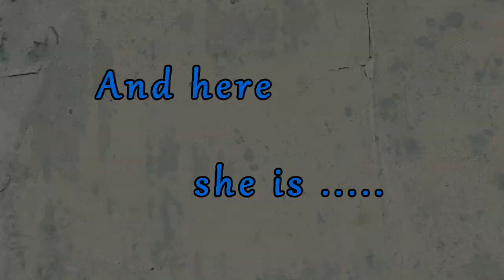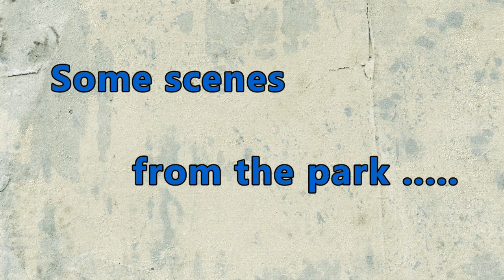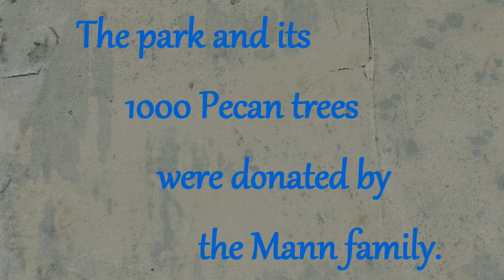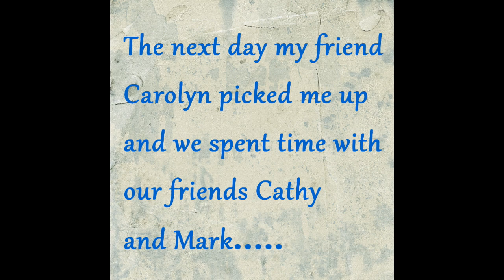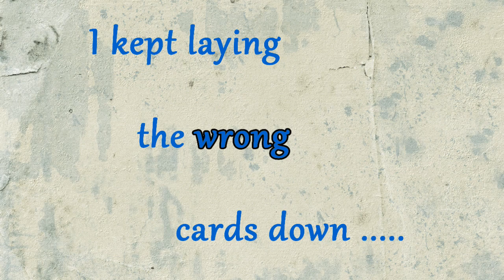Berry Springs Park and Preserve-Home of 1000 Pecan Trees-Georgetown Texas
This park is awesome! I hope you enjoy this video. This is my 2nd of 3 major stops in Texas - the Austin area, Georgetown to be exact. Home. Which for a nomad sounds (and feels) strange. Here is where my friends and doctors are. Next stop is the Dallas area which is where more family and friends reside as well as my furbabies' vet. In fact, Nonni has surgery scheduled to remove a huge fatty lipoma so we didn't get to stay long enough, which means I didn't get to see everyone, but I'll be back!